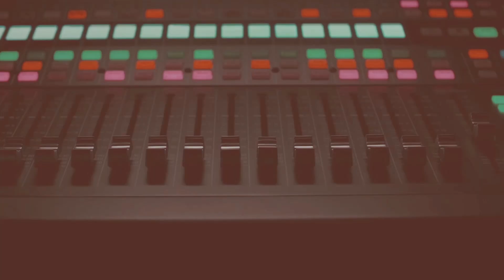[FREE] Drake Ice Cream Type Beat 2018 - "Cappin" (Prod. The Akkolades)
"CAPPIN"

[FREE] Drake Ice Cream Type Beat - "Cappin" | Free Beat 2018 | Type Beat 2018 | Rap/Trap Instrumentals 2018 | Rap Beats 2018 | prod by The Akkolades